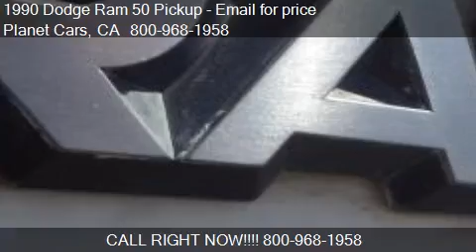1990 Dodge Ram 50 Pickup Base 2dr STD Standard Cab SB for sa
This 1990 Dodge Ram 50 Pickup Base 2dr STD Standard Cab SB is for sale in BELLFLOWER, CA 90706 at Planet Cars.
Engine: I4 2.4L I4
Transmission:
Color: White
Mileage: 0
Contact Planet Cars 16922 Lakewood Blvd BELLFLOWER, CA 90706 to test drive this 1990 Dodge Ram 50 Pickup Base 2dr STD Standard Cab SB today.